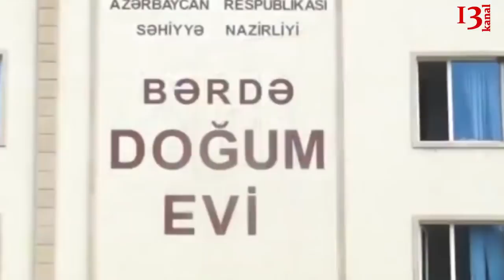Vətənə xidmət etməyin "seks variantı" və ya "Azərbaycan" adı naminə 10 uşaq doğmaq "igidliyi"...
Bərdədə yaşayan Qurbanovlar ailəsinin 10-cu övladı dünyaya gəlib.
14 il evli olan bu ailənin indiyədək dörd qız və beş oğlan övladı olub.
Onlar azuşaqlı ailələrə nümunə olmaq üçün belə bir addım atdıqlarını deyirlər.
Uşaqların sayının 10-a çatdırılması isə doğma vətənin adındakı hərflərin sayı ilə bağlıdır. Azərbaycan sözündə 10 hərf olduğu üçün, Qurbanovlar ailəsi də uşaqların sayını 10-a çatdırmaq qərarına gəliblər.
Həkimlər körpənin çəkisinin və səhhətinin normal olduğunu deyirlər. Ailədəki ən böyük uşağın 13 yaşı var.